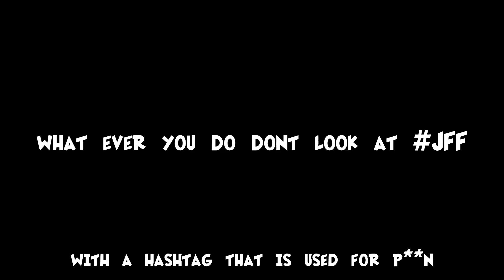Fairly OddJacksfilms (Fairly OddParents PARODY)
This Video is Our JFF48 Submission for the Jacksfilms Festival, We wasn't sure what to make so we did what we know how to do best, a parody of a cartoon opening.

Video Editing: Geronimonsy

Singer & Audio Mixing: L Tran

Everyone's Links
Geronimonsy